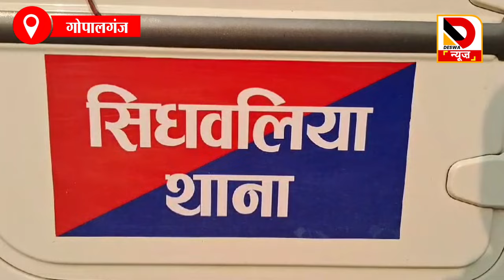Aurangabad के बाद Gopalganj में एक और Shreya, Police ने कर दिया बड़ा खुलासा